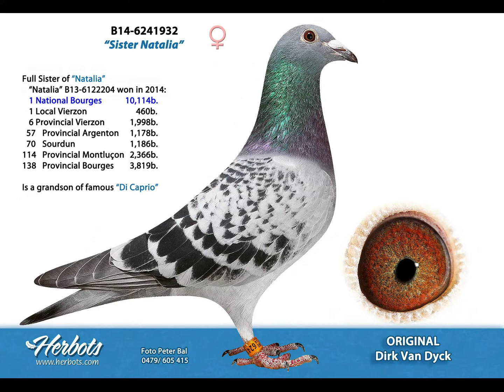Extrait galerie reproducteur Bonte Bernard Tongre Notre Dame